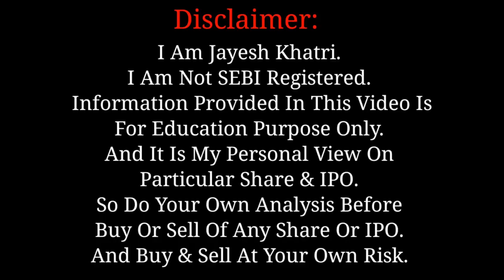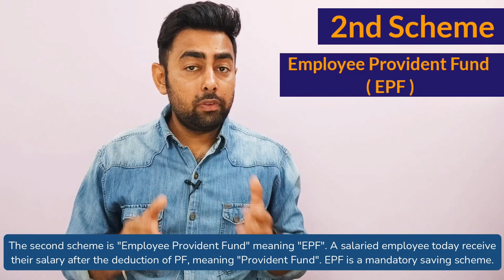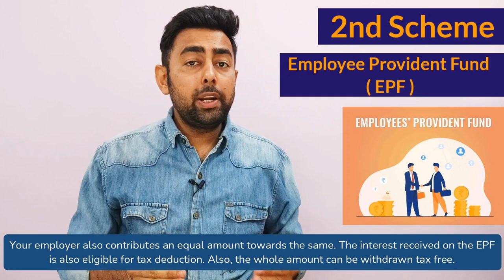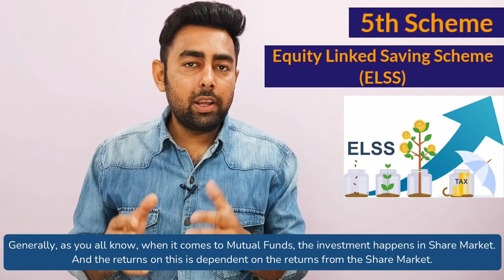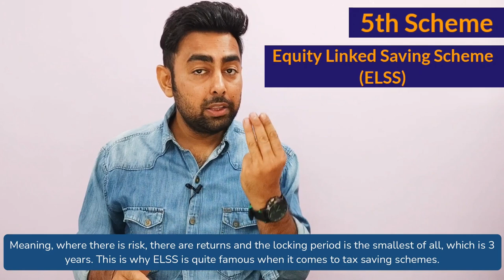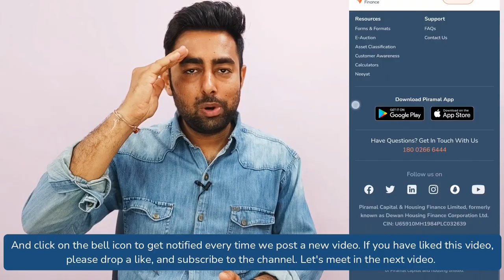Maximizing Savings: Tax Saving Strategies for ITR Filing 2023-2024 | Piramal Finance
Learn how to maximize your savings and minimize your taxes with these tax saving strategies for ITR filing in 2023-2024.

As tax season approaches, it's important to know the best ways to save on taxes. Join us as we discuss the top strategies for saving on taxes in the upcoming financial year. From deductions to investments to other money-saving tips, we'll help you file your ITR with confidence and save more of your hard-earned money. Don't miss this important discussion from Piramal Finance!